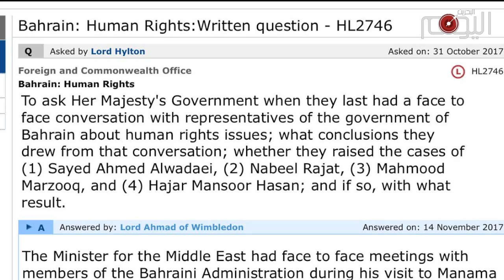تقرير متلفز: فضيحة جديدة لسفير البحرين في بريطانيا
فضيحة جديدة بطلها احد اركان العائلة الخليفية المدعو فواز الخليفة سفير النظام الخليفي في بريطانيا. الفضيحة فجرها النائب عن حزب الديمقراطيين الأحرار في مجلس العموم البريطانية توم بريك الذي اتهم السفارة الخليفية بالتواطؤ في تنفيذ اعمال انتقامية ضد عائلة الناشط الحقوقي البحراني سيد احمد الوداعي.

فقد كشف النائب البريطاني عن تلقيه رسالة من السفارة في لندن تفيد بصدور محكمة خليفية حكما بإدانة أفراد من عائلة الوداعي وذلك قبيل اسبوع من صدور الحكم مما يؤكد تورط السفارة في استهداف عائلة الناشط الوداعي على خلفية نشاطه الحقوقي.

بريك وجه رسالة الى وزير الخارجية البريطانية أكد فيها على ضرورة تقديم السفارة الخليفية الإعتذار لعائلة الوداعي مطالبا باستدعاء فواز والتحقيق معه والسعي لوضع حد لتهديداته للوداعي.

وياتي الكشف عن هذه الفضيحة بعد ان أصدرت محكمة خليفية حكمت في نهاية أكتوبر الماضي على عمة الوداعي  هاجر منصور وابنها السيد نزار الوداعي بالسجن ٣ سنوات، وابن شقيقها شهر مع غرامة مالية.

ومما يعزز هذه الإتهامات لفواز هو تاريخه الاسود في البحرين  عندما أسهم بشكل فاعل في اعتقال الرياضيين وتعذيبهم على خلفية مشاركتهم في ثورة الرابع عشر من فبراير.

فواز الخليفة يمثل الوجه الكالح للعائلة الحاكمة في البحرين التي تحظى بدعم بريطاني غير. محدود بالرغم من سجلها الأسود على صعيد حقوق الإنسان.